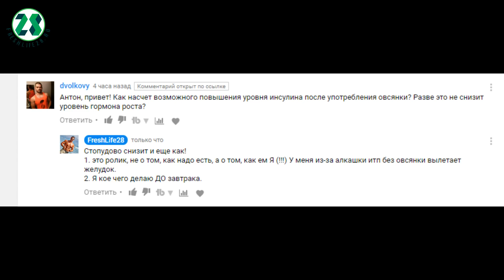Что можно сделать до завтрака. лайфхак с BCAA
Что можно сделать до завтрака,что бы соматотропный гормон отработал по максимуму. Небольшой лайфхак c BCAA - жиросжигание  и набор массы в сухую. Как заставить инсулин не мешать соматотропному гормону.